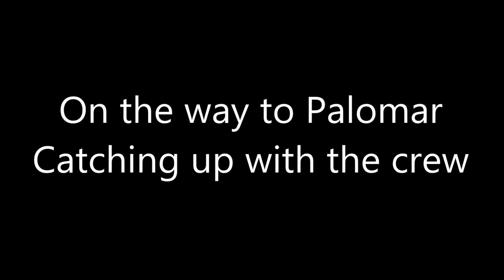HLA Catching Up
Catching up with the crew on the way to Palomar